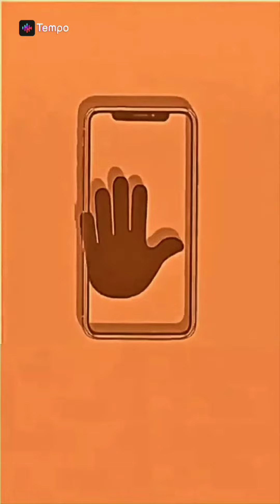fnaf video last